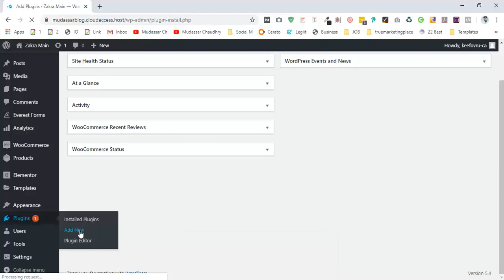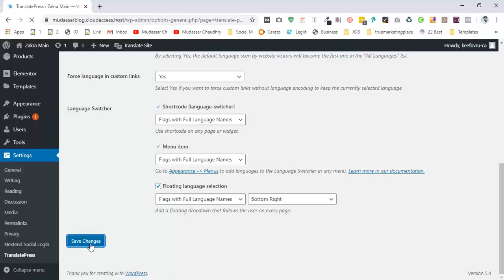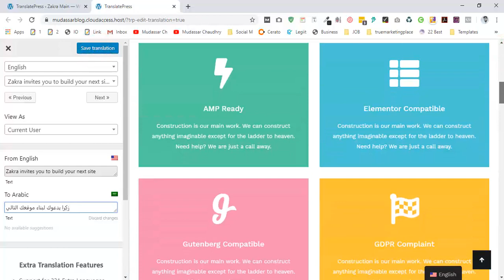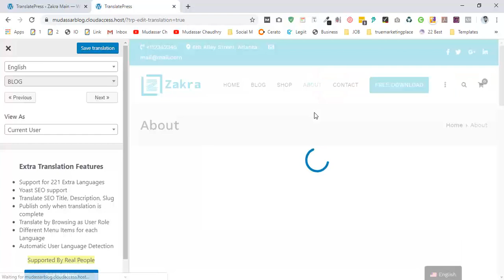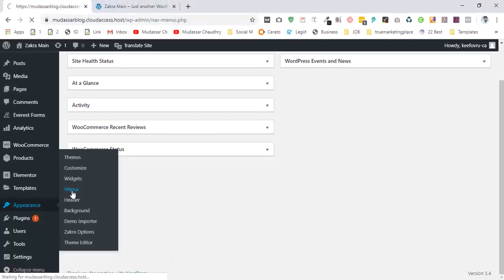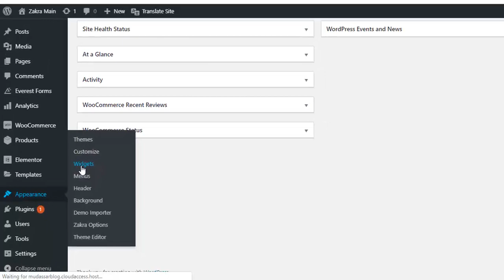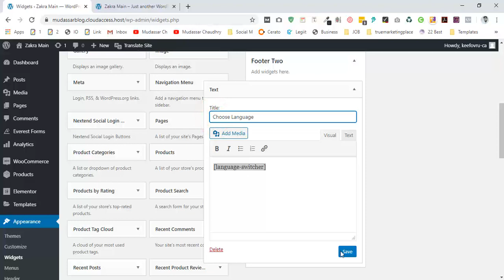How to Translating WordPress Site with TranslatePress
How do I translate a WordPress site?
To translate your website, you can simply click on the 'Translate Site' tab on the plugin's Settings page or the button in your WordPress admin bar. This will open the live translation editor in a new browser tab.

How can I translate an entire website?
To translate an entire website using Google Translate, follow these steps and see Figure 1 for reference:
Open a web browser and go to translate.google.com. You don't need a Google account to access it, because it's free to all.
On the right, choose the language you want to see the website in.
Click Translate

How do I add multiple languages to my website?
To change language name, go to  Settings Language Manage Language” in your CMS. In the “Add Language” section, type the English name of the language you want to add in the search bar. Then select the language and click on “Save”. The language will be added to your list.